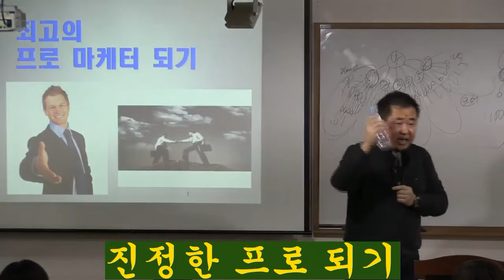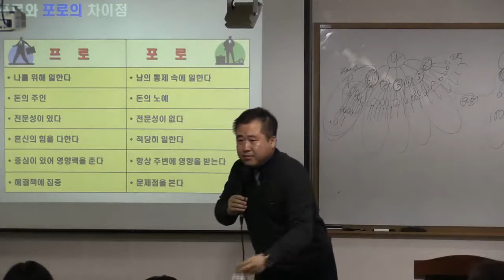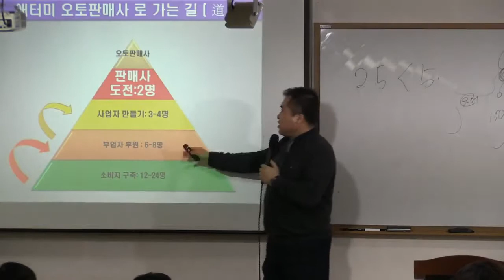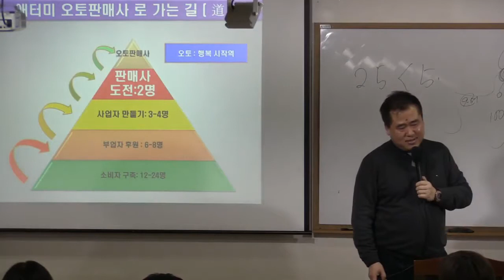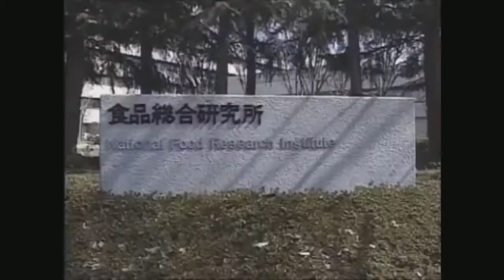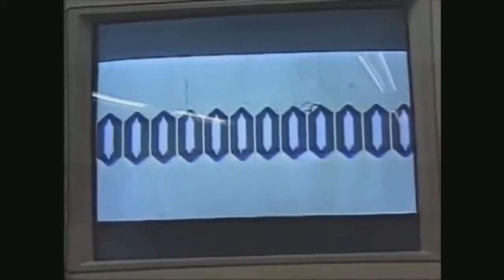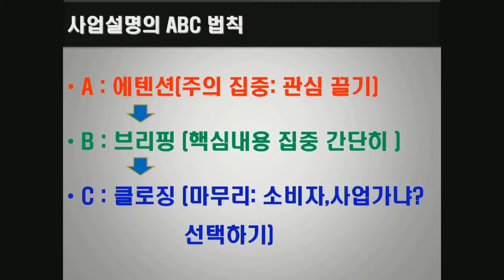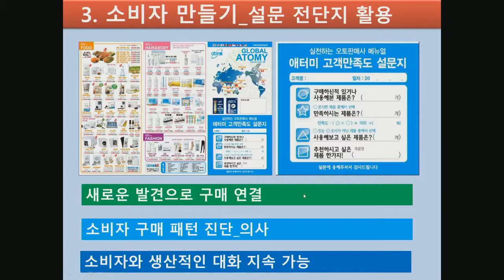진정한 프로 되기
√최고의 프로 마케터 되기
√성공의 7가지 습관 실천
√오토판매사로 가는 길
√7CORE 되기 위한 100일 작전
√제품 및 사업전달 기법
√사업설명의 ABC 법칙
√Tool 활용하기
√소비자 만들기 – 설문전단지 활용
▷180116 BTC/7CORE